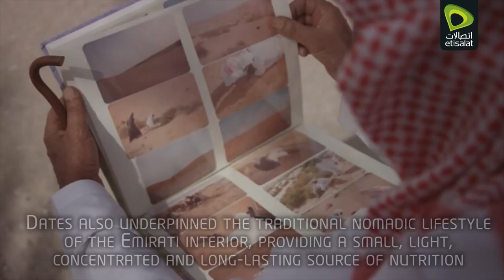Etisalat - Date Palm drones